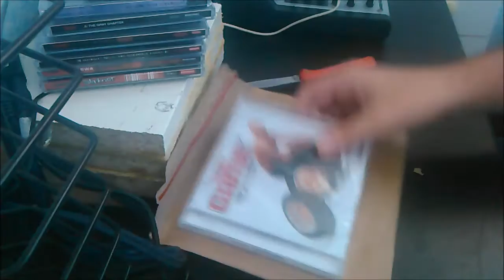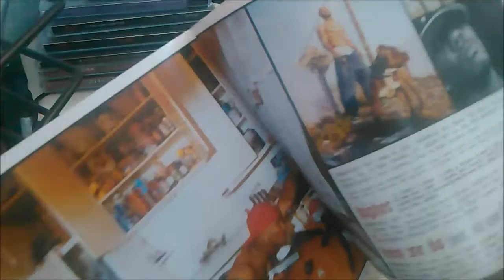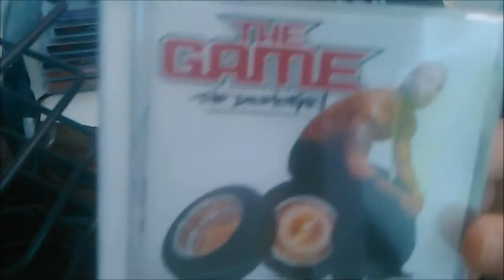[Unboxing CD] The Game - The Documentary